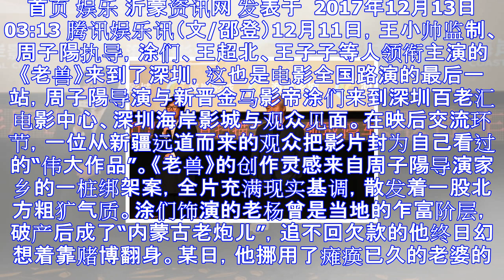《老兽》深圳路演获赞“伟大” 涂们：老兽我们周围都有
首页 娱乐 沂蒙资讯网 发表于  2017年12月13日 03:13 腾讯娱乐讯（文/邵登）12月11日，王小帅监制、周子陽执导，涂们、王超北、王子子等人领衔主演的《老兽》来到了深圳，这也是电影全国路...